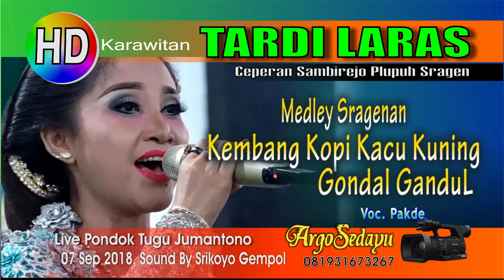Tardi Laras (HD) Medley Sragenan Cokek Mania Tugu Jumantono Karanganyar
Dokumen Argosedayu Video Shooting HD Quality. Karawitan Tardi Laras Ceperan Sambirejo Plupuh Sragen, rekaman live dari kediaman Bpk Koyo Pondok Tugu Jumantono Karanganyar 7 September 2018. Didukung Srikoyo Sound System Gempol Suruh Kalang Karanganyar. Gending Cokek Sragenan Medley Kembang Kopi Kacu Kuning Gondal Gandul.